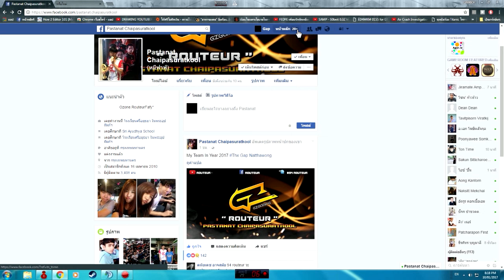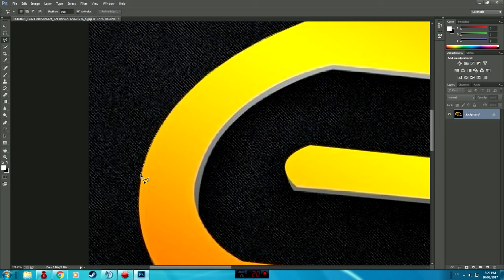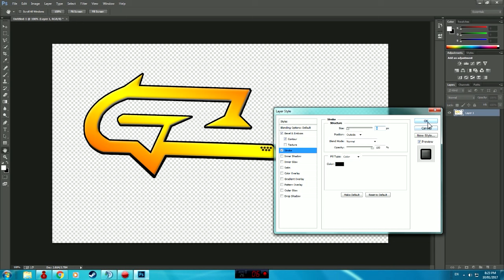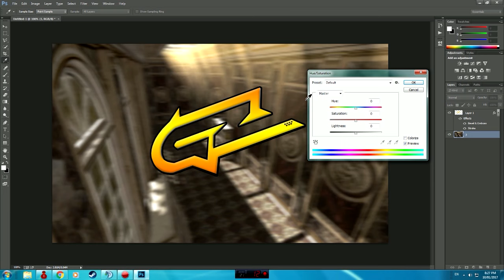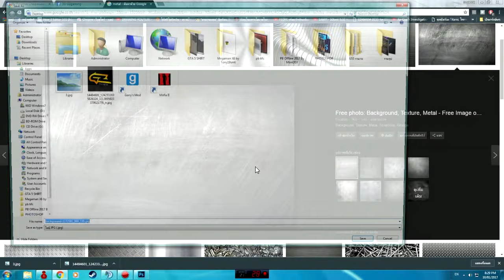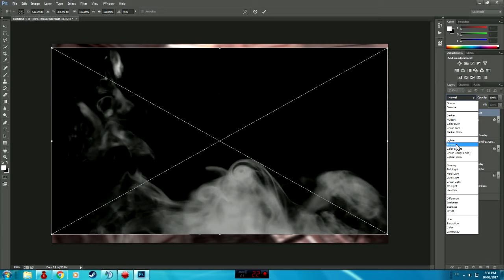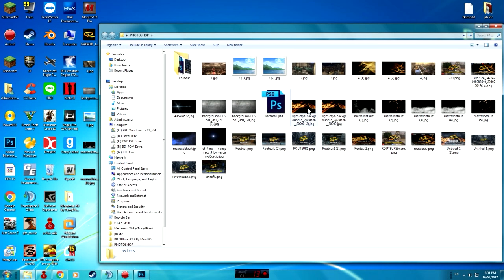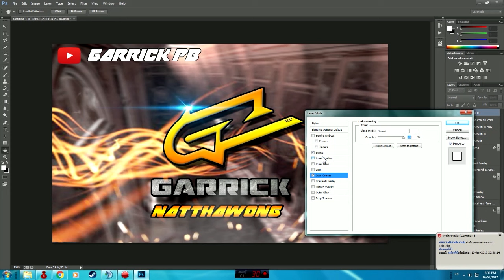Photoshop - วิธีทำภาพปกทีม [HD720]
พูดเสียงเบานิดนึงนะครับ ขอโทษด้วย

**ติดต่อเข้าแคลนที่เพจ**

Mouse : Gview M7
Keyboard : Neolution E-Sport T-REX
Headphone : Neolution E-Sport Obelisk, Galaxy S4/S5/S6 Headset

1024x768
144 Hz
สว่าง 90
ความไวเมาส์ 0.18
มุมมอง 80
RATE MOUSE : 1000